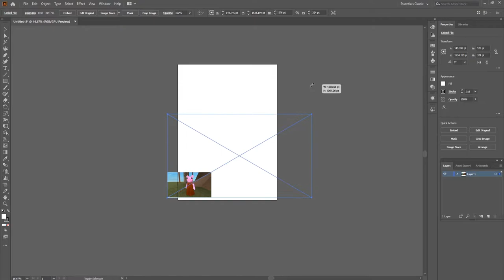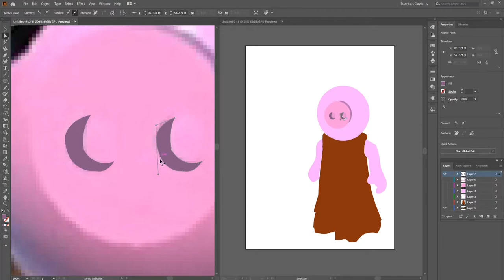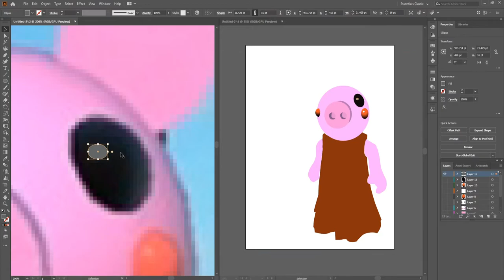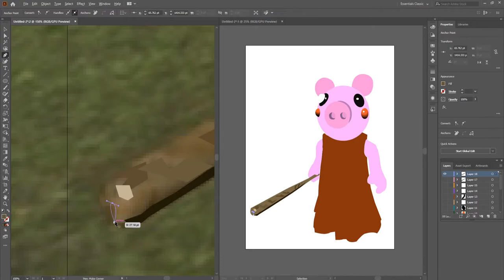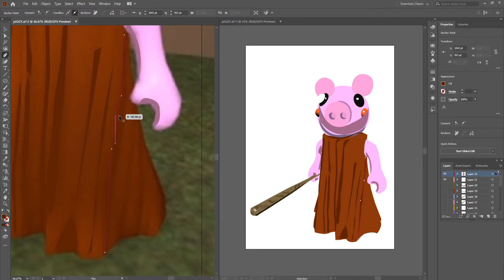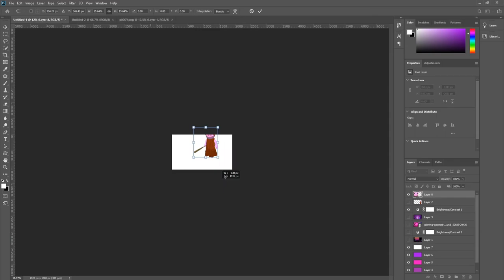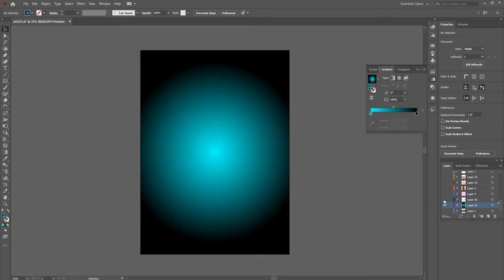Piggy Roblox - Piggy | Adobe Illustrator | Vector Art | Timelapse | Menu Theme (SAD VERSION)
Piggy Roblox - Piggy Character Vector Art Timelapse
Software Used: Adobe Illustrator | Adobe Photoshop

Also
Includes Extended version Piano BGM of both Piggy Roblox Menu Theme and Piggy Roblox Menu Theme "SAD VERSION"

► Learn How To Play "Piggy Roblox Menu Theme" (Piano Tutorial | Piano Cover)

► Learn How To Play "Piggy Roblox Menu Theme" "SAD VERSION" (Piano Tutorial | Piano Cover)

If You Want More of this content

There are 3 keys for the success